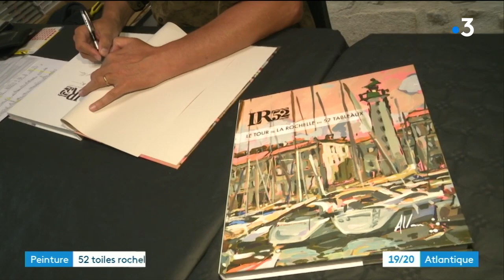Exposition Allan Stephens, un peintre londonien à La Rochelle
Il s'appelle Allan Stephens, c'est un peintre d'origine Londonienne installé depuis un peu plus de deux ans en Charente-Maritime. LR 52 c'est le nom de l'exposition à voir jusqu'au 25 juin à  la Galerie de la Porte maubec et un livre vient aussi de sortir qui retrace le projet et la vison de l'artiste de La Rochelle belle et rebelle.
Reportage d'Éric Vallet et Pierre Lahaye.